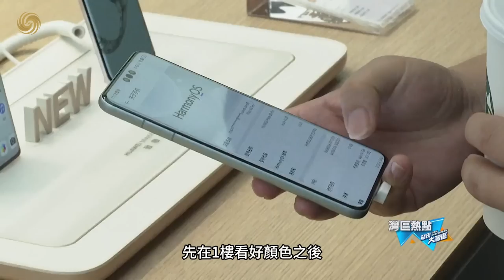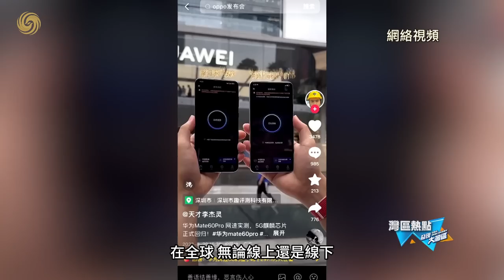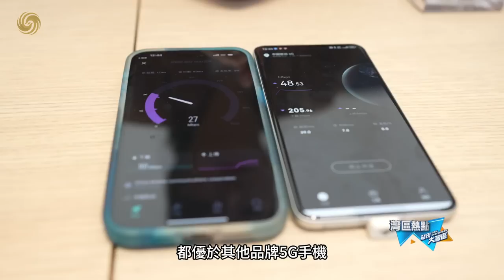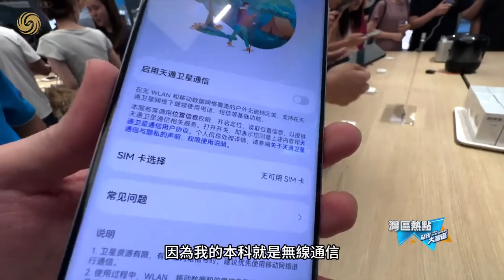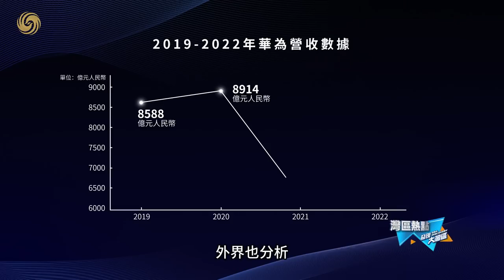中國“芯”完全國產化了嗎？連續“放大招”引全球關注 華為是否已走出至暗時刻？｜現實版爽文？“遙遙領先”的背後是什麼？｜發現大灣區｜华为｜HUAWEI｜芯片｜chips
8月29日華為旗艦手機Mate60 pro悄然上市，沒有預熱宣傳，沒有發佈會，這樣反常規的操作，並沒有影響消費者的熱情，反而是線上線下銷售場面火爆，各種拆機、測評的新聞、視頻也成為了最熱門的話題之一。

這一次的搶購潮不僅僅是一個簡單的商業現象，更多的是對國產晶片技術突破的大討論。華為的手機晶片究竟達到什麼制程了？這是否意味著中國晶片已經完全國產化了？未來美國針對中國高科技企業的制裁還將進一步加劇嗎？